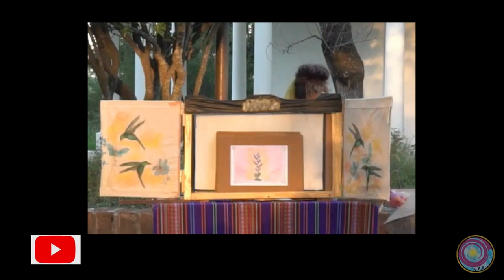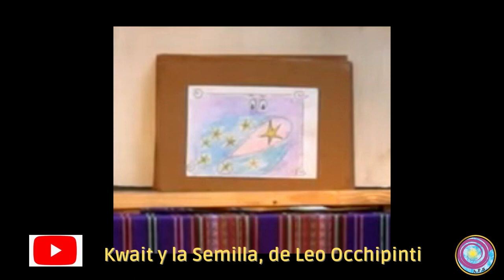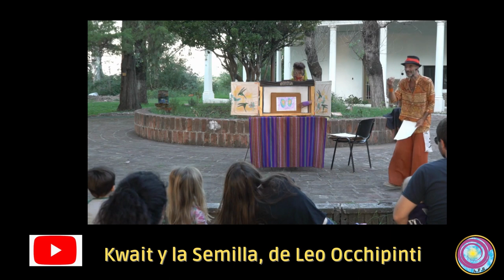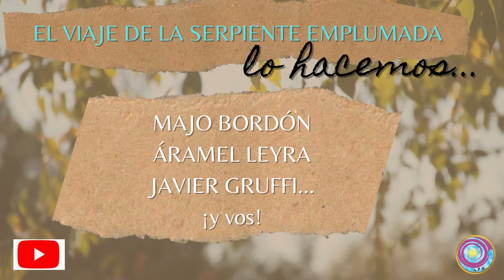Kwait y la semilla Kamishibai, de Leo Occhipinti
"... las mentes son estrellas que pueden comunicarse sin palabras,
porque conocen el lenguaje estrella..."

un maravilloso cuento de Leo Occhipinti,
Kwait y la semilla Kamishibai, del libro Gato Bombay

poner me gusta, y compartir...

Narración: Áramel Leyra
Pasaje de imágenes: Majo Bordón
Sonido y filmación: Javier Gruffi

La Quintana, febrero 2023
Córdoba, Argentina

intagram: @aramel.cuentos